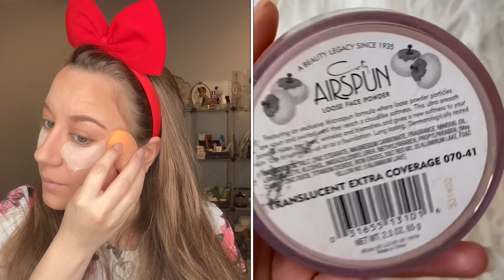مكياج العيد للمبتدئات ❤️ بألوان ناعمة وطريقة سهلة كتير 😍😍 اول لوك للعيد ❤️❤️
ايميل التواصل **

رابط صفحتي ع الامازون **

ـــــــــــــــــــــــــــــــــــــــــــــــــــــــــــــــــــــــــــــــــــــــــــــــــــــــــــــــــــــــــــــــــــــــــــــــــــــــــــــــــــــــــــــــــــــــــــــــــــــــــ
المكياج اللي استخدمتو بالفيديو :

كريم الاساس
فرشاة كريم الاساس
فرشاة الكونسيلر
البودرة الحرة للتثبيت
فرشاة البرونزر
البودرة الحرة baking
قلم الحواجب
مسكرة الحواجب
باليت الظلال
حمرة الخدود والهايلايتر
قلم تحديد الشفايف
ـــــــــــــــــــــــــــــــــــــــــــــــــــــــــــــــــــــــــــــــــــــــــــــــــــــــــــــــــــــــــــــــــــــــــــــــــــــــــــــــــــــــــــــــــــــــــــــــــــــــــ